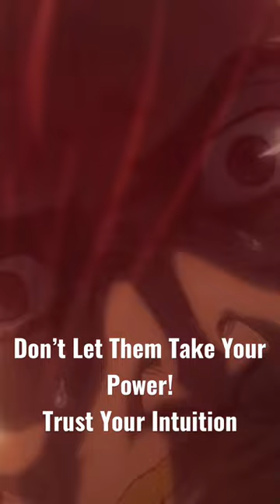Don’t Let Them Take Your Power! Trust Your Intuition motivation animemoments motivational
The second season of the Vinland Saga anime television series is produced by MAPPA. Despite the studio change, the series retained its main production staff from the previous season. The series is directed by Shūhei Yabuta, with Hiroshi Seko handling series composition, Takahiko Abiru designing the characters[1] and Yutaka Yamada composing the music.[2] Taking place a year after the events of the first season, the season primarily focuses on a slave from England named Einar as he meets the protagonist, Thorfinn, while working in a farm.

Episode 1 - Slave

Vikings attack a village in Northern England where Einar, his mother and sister Lotta live a peaceful farming life. They escape into the woods, but Einar’s mother is shot and killed by an arrow. When Lotta strikes back at a captor, she too is cut down and killed. Einar is taken to Denmark along with other prisoners to be sold as slaves. He briefly escapes, but is recaptured and brutally beaten, and eventually resigns himself to his fate. He is bought by Ketil to work on his large farm where he meets the young man, Thorfinn.

Episode 2 - Ketil's Farm

Ketil assigns Einar and Thorfinn to work together to clear a forest and plant and harvest grain for which he offers to buy at a fair price. If they work hard, he suggests that they can buy their freedom. However, Einar finds the reality is that they work hard, get little food to eat and are exploited by Ketil's retainers. Thorfinn communicates little, and his spirit appears completely broken. They also help the other workers with the wheat harvest, including Ketil, however Ketil's spoilt 17 tear old son Olmar hates farm work and has visions of being a warrior, of joining Canute's army and sailing to England. Einar rails against senseless war and violence which begins to stir some emotions in Thorfinn.

Episode 3 - Snake

Olmar joins the bodyguards, Fox and Badger, in a late night drinking session, but realizes how inexperienced he is. Fox suggests to Olmar that if kills someone that will increase his confidence and reduce his fears, suggesting one of the expendable farm slaves. The next morning Thorfinn is woken by a terrifying dream which he cannot remember, and at the well, Einar meets the young woman Arnheid who explains she is Ketil's personal attendant. Fox and Badger arrive and take Thorfinn and Einar to the bodyguard's compound where Olmar is invited to kill the unarmed Einar. In desperation and anger, Einar rushes at Olmar and pins him down, telling Thorfinn to run. As they struggle Thorfinn offers himself up as a sacrifice. However, Fox says death has no value without fear and tries to frighten Thorfinn by slashing him repeatedly with his sword, but Thorfinn does not even flinch. Snake, boss of the bodyguards arrives and stops Fox, punching him severely in the face and demanding that Badger explain the situation.

Episode 4 - Awakening

After Snake reprimands his men for mistreating the slaves, he introduces himself to Thorfinn. He suddenly draws his sword, but this time Thorfinn reacts and blocks Snake with a powerful kick, revealing that he still has a will to live. Arnheid tells Pater about the incident and he treats Thorfinn's wounds, but Thorfinn immediately heads back into the woods to continue tree felling. When Einar asks if he has been to war, Thorfinn replies he has been at war since he was a child, and killed more people than he can remember. That night, Einar wakes in a rage from his pent-up hatred of warriors and begins to choke Thorfinn who at the same time is having a nightmare in which he is fighting demons who are trying to kill him. Einar stops choking Thorfinn who wakes screaming with the memories of what he has done in his past and thanks Einar for waking him, but Einar berates him for what he sees as a selfish nihilistic attitude and they both try to go back to sleep. A final scene shows a white-haired ruler visiting a battlefield graveyard in the moonlight.